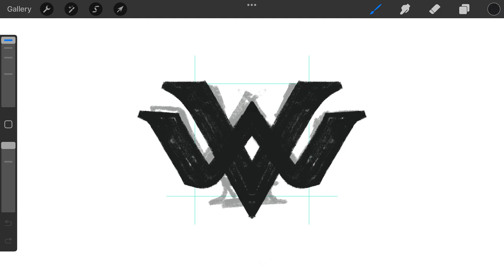V W monogram typography logomark design process credit: @anhdodes - Anh Do - logo designer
V W monogram typography

Ideas and inspirations: lettering, letter V, letter W, typography, typographic, symmetrical, triangle, classical, traditional, serif, typeface, etc.